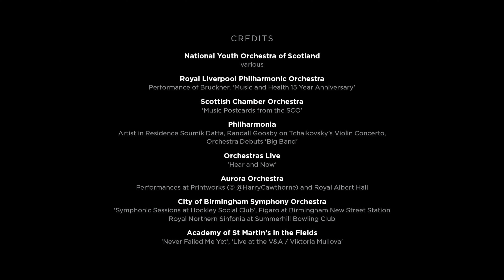ABO The Power of Connection of Classical Music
On 21st May 2024, the Association of British Orchestras, along with its over 200 members, launches a bold three-year-long nationwide public engagement campaign to celebrate the power and value of classical music and the UK’s orchestras. Join us in celebrating the Power of Connection of classical music and the joy that it brings to our everyday lives.